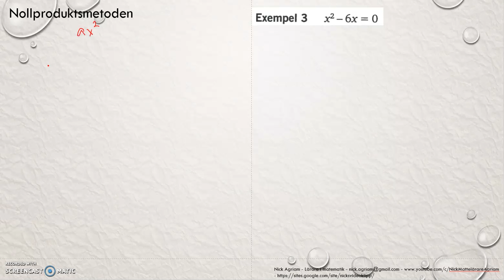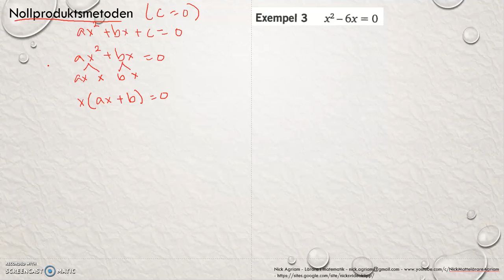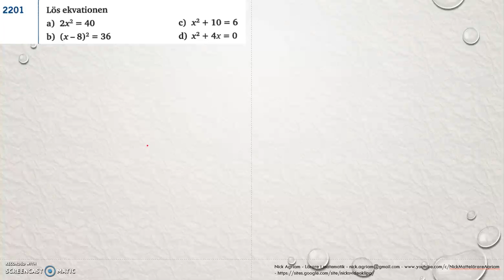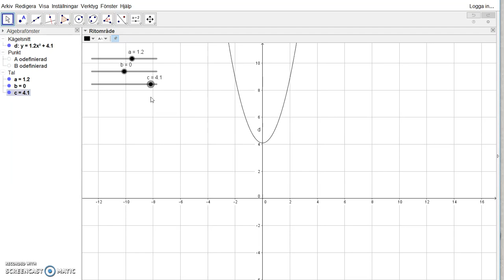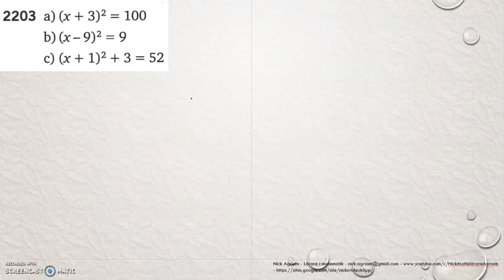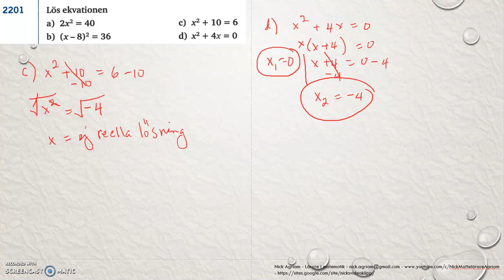Genomgångar av Matematik 5000 Ma 2c Kapitel 2 Enkla andragradsekvationer del 2